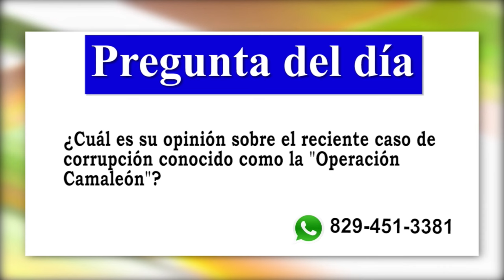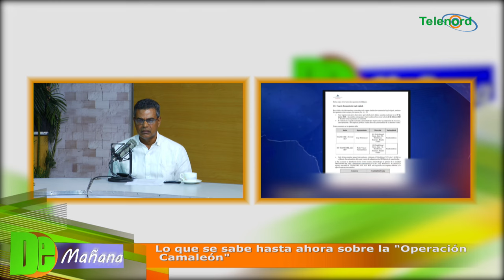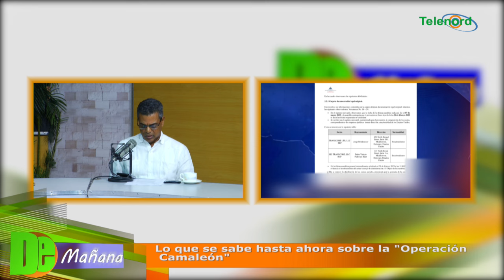Lo que se sabe hasta ahora sobre la "Operación Camaleón"